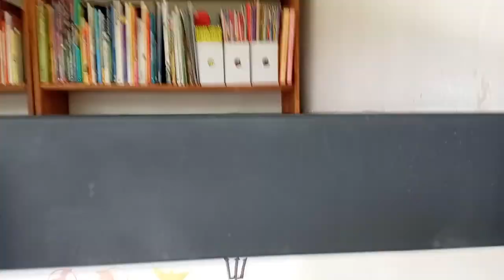2 livres de la deuxième guerre mondiale : avis lecture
Dans cette vidéo, je te donne mon avis sur deux livres de la deuxième guerre mondiale :
- Un secret de Philippe Grimbert
- L'enfant de Schindler de Leon Leyson
Et toi tu les a lus ?

Mets un pouce ;-)